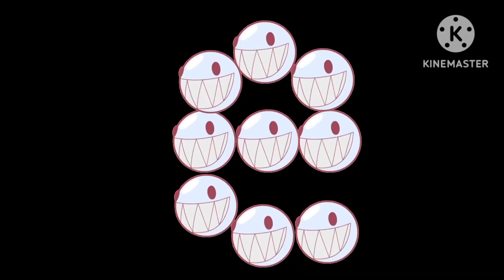Alpha Beta Cinema